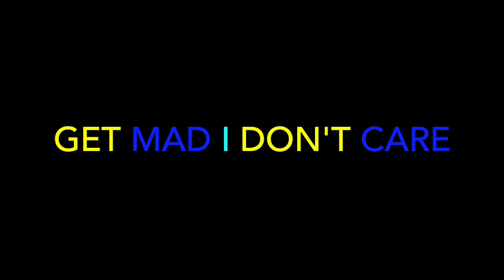Yk The Mayor - Fuck it Up (Official Video) - REACTION